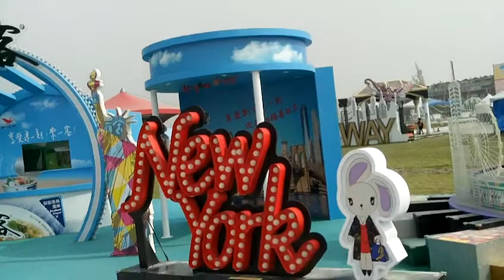FILE0470含自由女神像與巨大尖頂高樓 20180309台灣燈會在嘉義太保